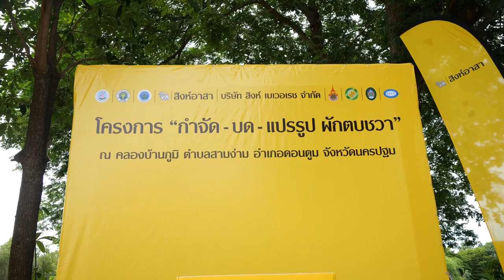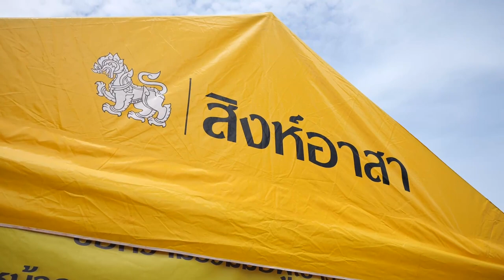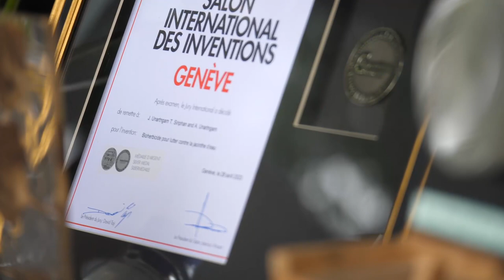ภาพข่าวสิงห์อาสาโครงการเก็บผักตบชวาป้องกันน้ำท่วม อ ดอนตูม จ นครปฐม วันที่14 ก ค 2566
1.คุณ รังสฤษดิ์ ลักษิตานนท์ ผู้ช่วยประธานกรรมการบริหารอาวุโส บริษัท บุญรอดบริวเวอรี่ จํากัด
2.อาจารย์ จีรัฐติกุล กล้าหาญ
คณะครุศาสตร์อุตสาหกรรม มทร.สุวรรณภูมิ ศูนย์สุพรรณบุรี
3.ผศ.ดร.อาร์ม อันอาตม์งาม
คณะศิลปศาสตร์และวิทยาศาสตร์  มหาวิทยาลัยเกษตรศาสตร์ วิทยาเขตกำแพงแสน
4.อาจารย์ สิริวรรณ สมิทธิอาภรณ์
คณะวิทยาศาสตร์และเทคโนโลยี มหาวิทยาลัยราชภัฏพระนครศรีอยุธยา